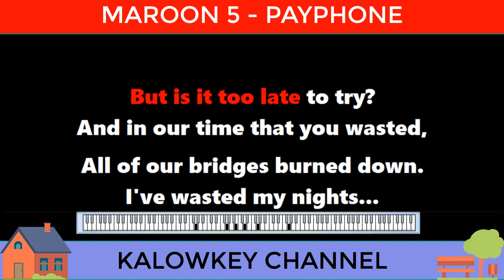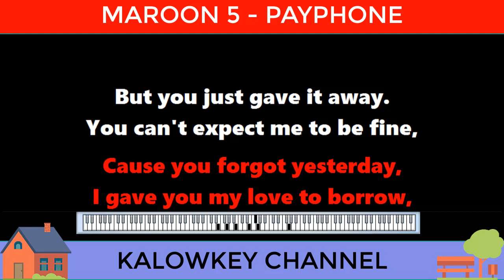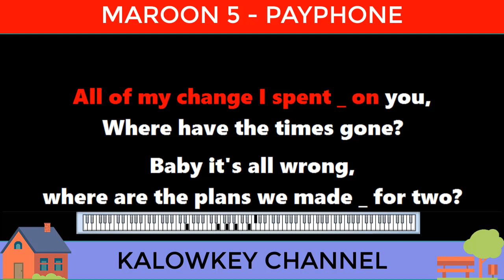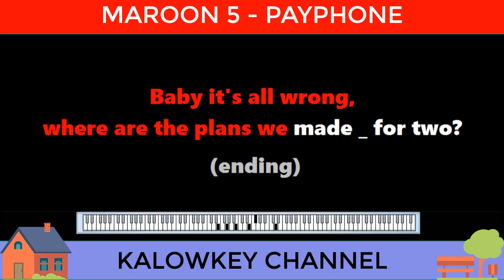Maroon 5 - Payphone (Karaoke Lower Key)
Payphone lyrics
Maroon 5
All those fairy tales are full of it
One more stupid love song, I'll be sick
Now I'm at a payphone
Man, f*** that sh**
That little piece of sh** with you
Sumber: LyricFind
Penulis lagu: Benjamin Levin / Adam Noah Levine / Ammar Malik / Daniel Omelio / Johan Karl Schuster / Cameron Jibril Thomaz